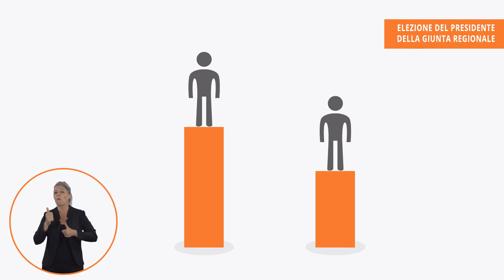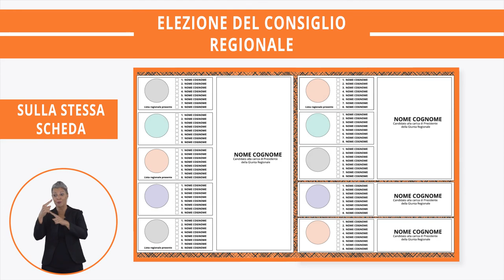Elezioni regionali 2020, la Toscana vota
Il 20 e il 21 settembre le cittadine ed i cittadini toscani eleggono il Consiglio regionale ed il Presidente della Giunta regionale della Toscana. Si vota il 20 settembre dalle ore 7:00 alle ore 23:00 e il 21 settembre dalle ore 7:00 alle ore 15:00. La scheda di colore arancione per l'elezione del Presidente della Giunta e del Consiglio regionale contiene una serie di spazi rettangolari in cui, a sinistra, sono incolonnati i simboli delle liste e, in uno spazio corrispondente, a destra, il nome del candidato-presidente collegato a quelle liste (o anche ad una singola lista). A fianco dei simboli di ciascuna lista sono indicati i candidati consiglieri e accanto una casella per indicare una o due preferenze. Le elettrici e gli elettori possono votare un candidato Presidente ed una lista ad esso collegata, votare solo per uno dei candidati, votare solo una lista e in tal caso il voto si intende espresso anche a favore del candidato Presidente ad essa collegato oppure esprimere un voto disgiunto, ossia votare per un candidato Presidente e per una lista ad esso non collegata. Presidente della giunta regionale sarà il candidato presidente che ha conseguito il maggior numero di voti, a condizione che abbia raggiunto almeno il 40% dei voti. Se nessuno dei candidati presidenti ha raggiunto il 40% si procede ad un turno di ballottaggio fra i due candidati più votati. Il consiglio regionale viene eletto con la stessa scheda, dove il simbolo di ciascuna lista è affiancato dall'elenco dei candidati.
Il Consiglio regionale viene eletto con la stessa scheda, dove il simbolo di ciascuna lista è affiancato dall'elenco dei candidati. Le elettrici e gli elettori possono esprimere uno o due voti di preferenza, tracciando un segno sulla casella a fianco dei nomi indicati sulla scheda. Nel caso in cui l'elettrice o l'elettore esprima due voti di preferenza, i voti devono essere espressi per candidati di genere diverso, una donna e un uomo o viceversa, pena l'annullamento della seconda preferenza in ordine di lista. Saranno eletti le candidate e i candidati che riporteranno il maggior numero di preferenze.
Ogni partito può presentare una lista di tre "candidati regionali". Nel caso in cui un partito si avvalga di tale possibilità, sotto il simbolo appare la scritta "lista regionale presente". I nomi delle candidate e dei candidati sono riportati nei manifesti affissi in ogni Sezione elettorale. Le operazioni di voto avverranno nel rispetto di tutte le procedure di sicurezza sanitaria.